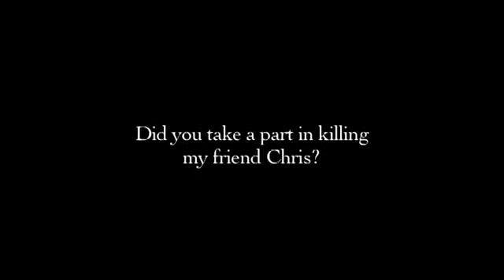Foreign Policy Episode